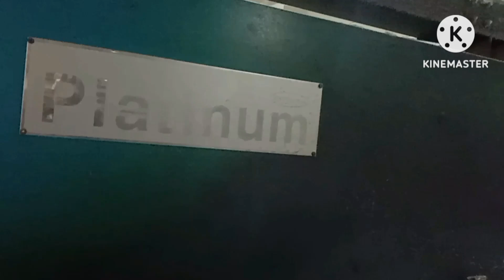Stenrer machine Service